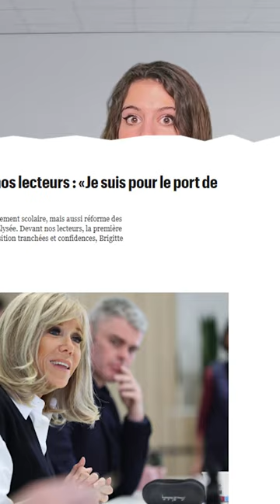Uniforme à l'école : a-t-il déjà été obligatoire à l'école publique ?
Brigitte Macron se dit favorable au port de l'uniforme à l'école publique. Mais a-t-il déjà été obligatoire en France ? Réponse avec un petit retour dans le passé.